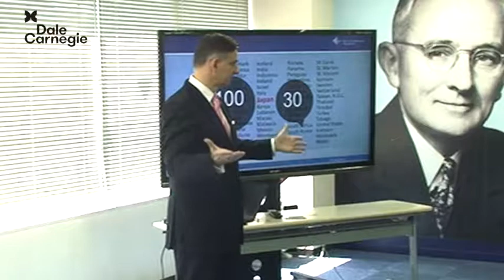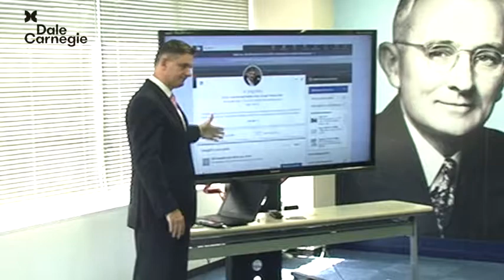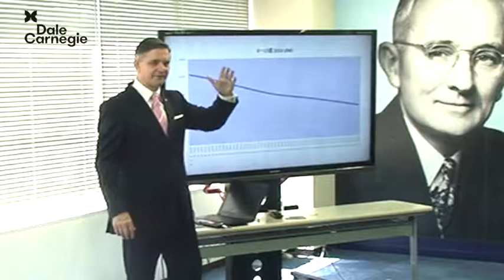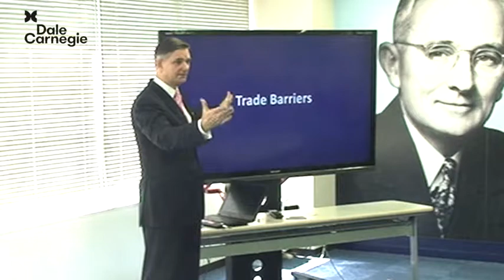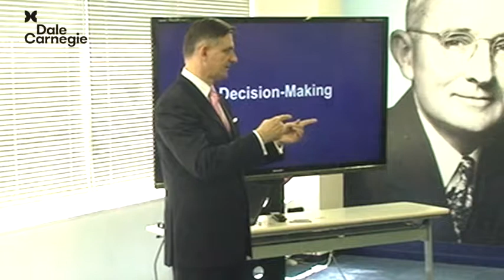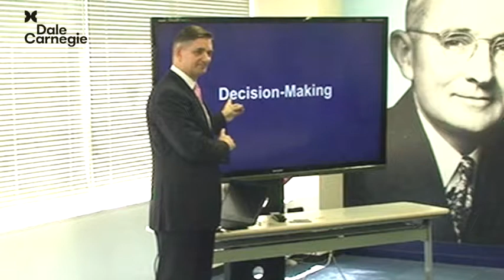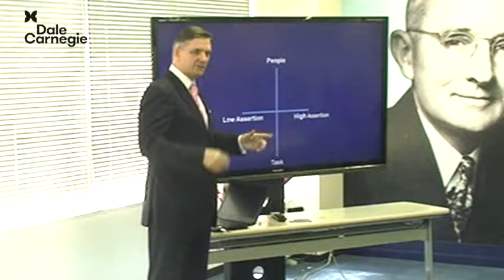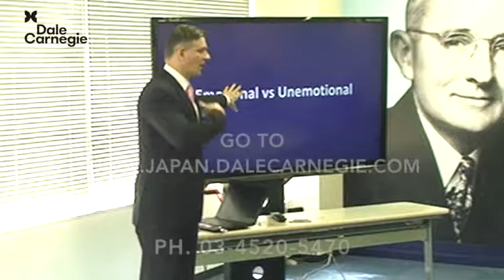Hong Kong Polytechnic University Keynote: Dr. Greg Story on Doing Business In Japan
Dr. Greg Story, President of Dale Carnegie Training Japan delivering a keynote speech to students from Hong kong Polytechnic University, during their study tour, on the realities of doing business in Japan.